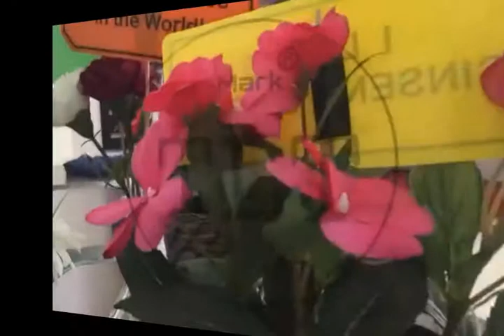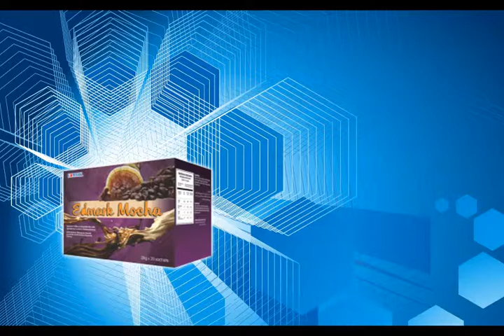الموكا☕ | القهوة السحر 😍 التي ستدمن عليها تابع المكونات و الفوائد | ❤ عشق غير طبيعي ☕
قهوة الموكا من شركة إدمارك العالمية ذات الذوق الغير عادي
نوفرها لكم مع منح و عروض مغرية للذين يطلبون كميات كبيرة أو بالجملة
نوفر خدمات التوصيل بجميع دول العالم  💪👍📝📢